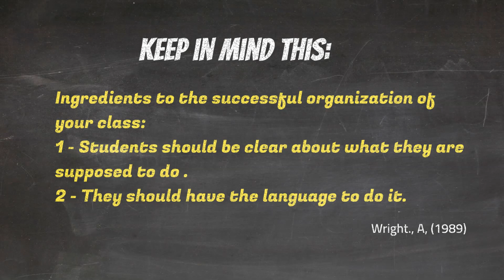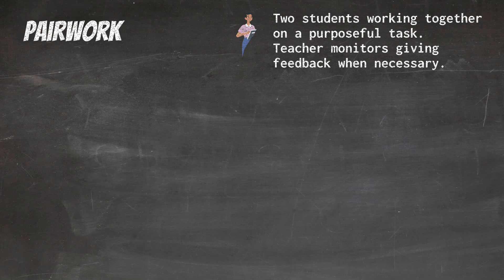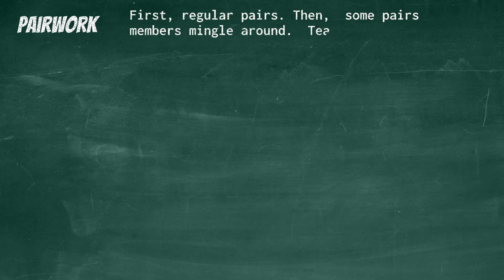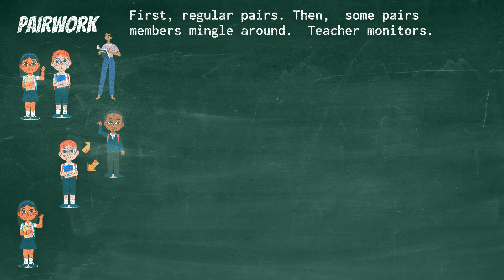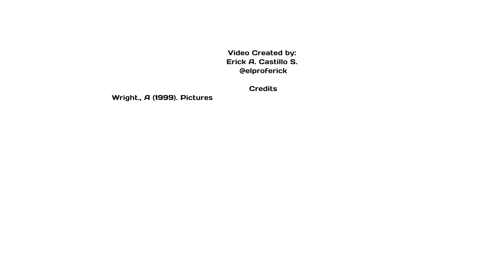Pictures and Class Organization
Useful tips on how to organize your classroom.